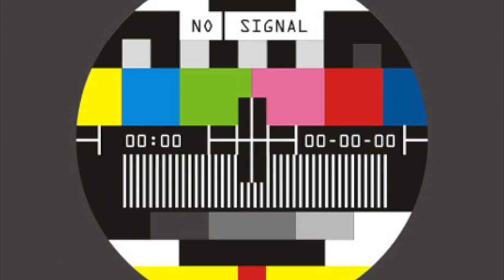ich bin wieder da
schön, dass ihr wieder oder noch da seid und hi an alle, die neu sind :)